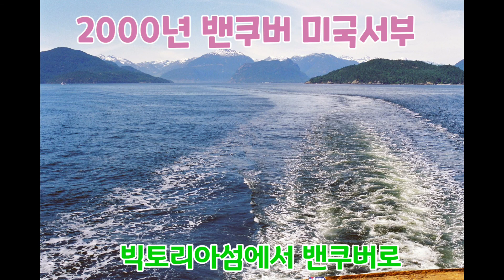2000년 밴쿠버와 미국서부 / 정순영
20년 전 밴쿠버 빅토리아섬의 부차드가든은 너무 황홀했다.
600만평 동산에 온갖 꽃들이 만발하여 파라다이스를 연상케 했다.
빅토리아섬은 영국풍의 분위기를 물씬 풍겼다.
스탠리공원의 숲은 매우 울창했고, 그 곳에서 체리를 실컷 따 먹은 기억이 난다.
에그몬트에서 1박하면서 낚시를 했다. 낚시하려면 허가증을 받아야 했으며, 잡은 고기는 팔뚝보다 컸다. 에그몬트는 바다가 호수처럼 맑고 잔잔하여 그림처럼 아름다왔고, 요트가 지나가다 정박하며 필수품을 보충했다. 어떤 외국인은 자기 요트로 나를 초청해서 내부도 구경시켜 주었다.
라스베가스에서 경비행기를 타고 그랜드캐년을 관광하면서 자연의 웅장함에 감탄했다.